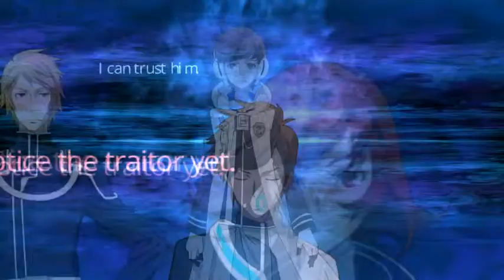Lost Dimension – Part 33: Gameplay │ Backlogged Games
Lost Dimension (2014, PlayStation Vita) Gameplay Footage

This was a game that I was highly anticipating back when I first heard about it. Although I was pretty excited about it then, like many other games it got buried in my backlog. What first caught my eye for this game was the gameplay mechanic which looked similar to Valkyria Chronices. I’d say this game falls somewhere between an RPG or Tactical/Strategy RPG? Years later now I finally decided it was time to start a real playthrough. My main gripe is that there seems to be a lot of loading screens in between things which was disappointing but the interesting story and gameplay mechanics will hopefully help me pull through. This also did come out on the PS3 so I wonder if that is the definitive version due to better load times? Either way, I will always choose Vita over PS3 simply because I love the Vita!